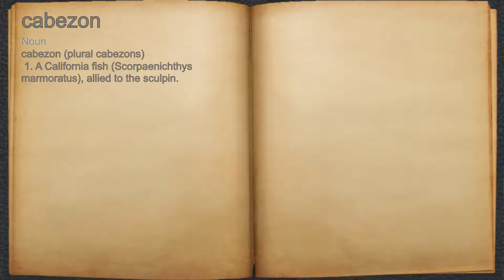What does cabezon mean?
A spoken definition of cabezon.

Intro Sound:
Typewriter - Tamskp